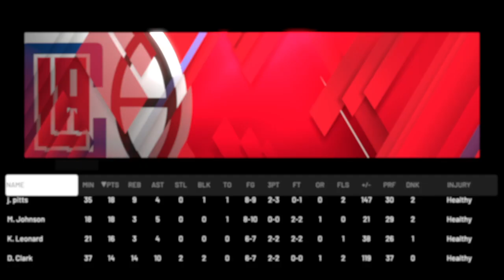NBA 2K20 episode 10 4 Triple doubles for me and my boy jr pitts 18 points magic johnson 18 points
Kawhi 16 points and duke clark Got a Triple double tony pitts 13 points and jr james 12 points PG 10 points and j 10 points Stay updated and follow me on ps4 antonio112593 and sub main channel and 2nd channel Antonio pitts